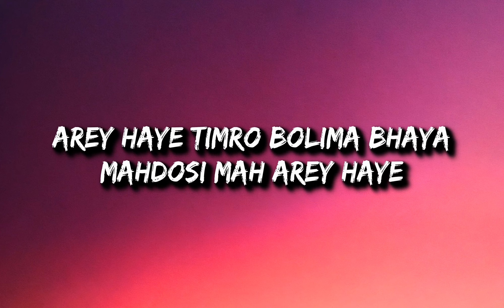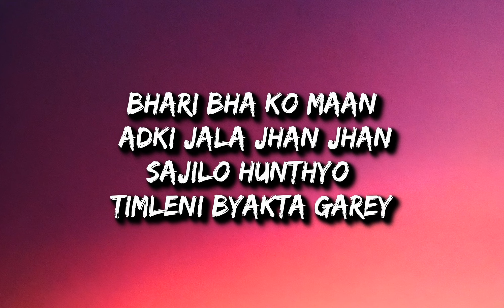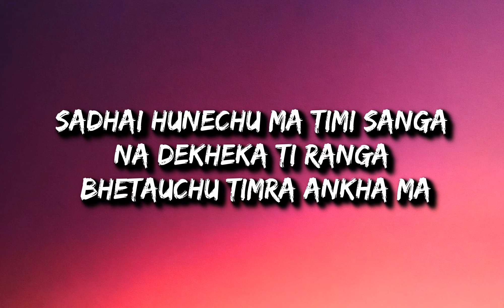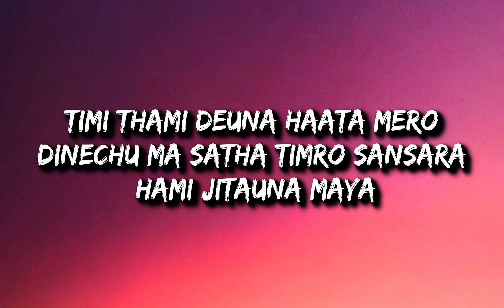Karan bhatta - Ma Tira Farki Herana (Lyrics)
LYRIC👇
Ma Tira Farki Herana
Timi Tarkei Tarki, Timro Samu Boli Futdaina
Ma Adki Adki, Arey Haye Timro Bolima Bhaya
Mahdosi Mah Arey Haye
Jhumirahey Mah Timro Angaloma Hera
Arey Haye, Timro Bhawana Sakenau Bujhauna
Ani Bhanchau K Timro Dosh Haina

Harey Ekchoti Ta Boli Heraaa…
Manka Kura Kholi Hera
Yo! Mutu Lai Sodhi Hera
Timro Lagi Parkhi Rachu Ma
Yaha!!!

Kati Din Kati Raat Kati Hapta Timro Lagi
Parkhi Basuma
Harek Chin Ma Bhibhinna Ka Prasna Chalera
Yo Man Bhari Bhako Cha
Yo Bhari Bha Ko Maan Adki Jala Jhan Jhan
Sajilo Hunthyo Timleni Byakta Garey
Timra Manka Bhawana
Oiliyee Jala Yo Maan
Timi Tadiye Ta Jhan Bhako Mutu Timle Antai Sarey

Arey Haye.. Timro Basana Chadecha
Mero Saasma Khai Kasto Lata Mah Parey Ma
Timro Angalo Mero Sirani
Upachar Timi Maan Birami

Yaha!

Hooooo!, Hooooo!, Wohoooo!
Sadhai Hunechu Ma Timi Sanga
Na Dekheka Ti Ranga Bhetauchu Timra Ankha Ma
Timi Thami Deuna Haata Mero
Dinechu Ma Satha Timro Sansara Hami Jitauna Maya

Mata Timrai Timrai Parey Pachi Pachi
Mata Timrai Timrai Parey Pachi Pachi Pachi
Timrai! Timrai! Timrai! Parey! Pachi! Pachi!
Timrai! Timrai! Timrai! Pachi! Pachi!